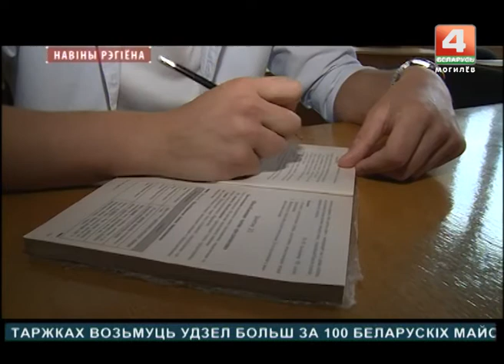Новости 16.08.2017 выпуск 15:30